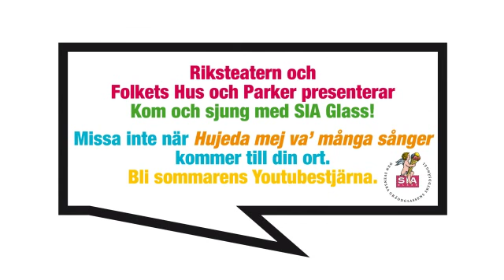Hujedamej 2009 - Elin - Falun